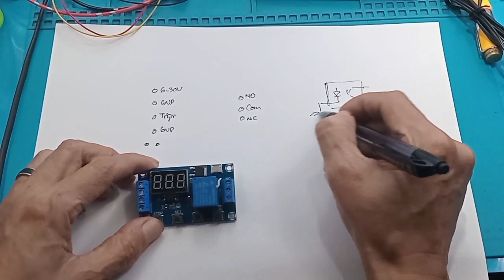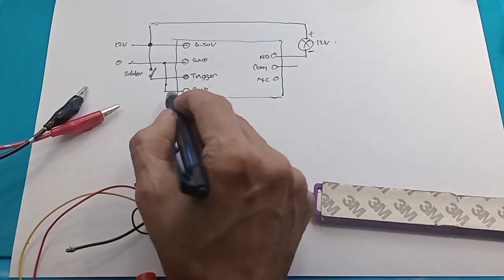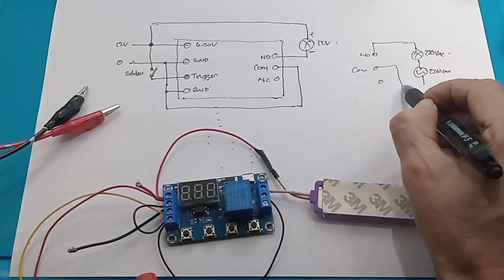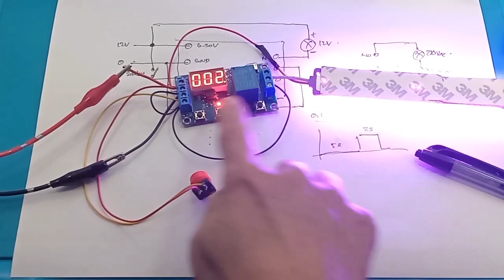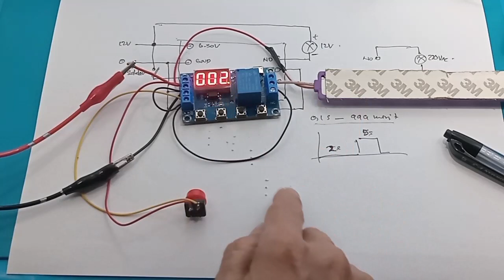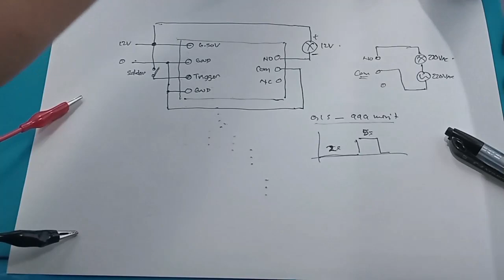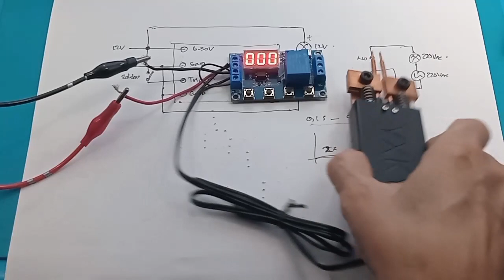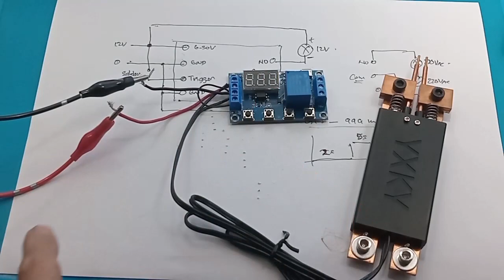Handheld Spot Welding built in Switch Relay Timer Delay Module adjust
Link Pembelian :
1. Relay Timer Delay Modul Display 4Tombol Digital DC Time Module Switch Control Circuit Trigger Saklar
2. T & Y Handheld Spot Welding Pen Automatic Trigger Pen Untuk Mesin Las

video yang berhubungan :
Relay Timer Delay Modul Display 4 Tombol Cara setting Modul timer

Pengaturan waktu dari 0.1 dtk hingga 999 menit continuously adjustable
FITUR:
~ Rentang input 5~36v DC
~ Tampilan jelas dan sederhana, mudah dimengerti, sesuai utk berbagai kebutuhan
~ Ada tombol STOP (emergency)
~ Bisa setting 3 variabel: OP, CL, LOP
~ Ada memory penyimpanan setting walau sudah power off tidak hilang

SPESIFIKASI :
-Tegangan kerja: 5~36v
-Sumber trigger: Active high (3~24v)-
-Output capacity: 5~36v DC x 15A setara 400W
(tambahan pendingin bisa meningkatkan kemampuan hingga 30A)
-Quiescent Current: 20mA
-Operating Current: 50mA
-Ukuran: 6x3.4x1.2cm

SETTING :
Tekan Set selama 4 detik, untuk setting dan simpan, up dan down untuk mengubah nilai.

P1: Setelah sinyal trigger , relay ON selama OP time , dan kemudian Relay Off OP time
P1.1: abaikan jika sinyal trigger terpicu lagi
P1.2: jika ada triger lagi reset ulang timer , tp kl di trigger tetap HIGH counter tetap jalan
P1.3: jika ada trigger relay langsung OFF, stop timer

P-2: jika ada trigger, setelah OP time relay ON, dan OFF setelah CL time, re-trigger tidak berfungsi pd mode ini.

P3.1:Loop , jika ada trigger Relay ON selama OP time dan OFF setelah CL time, dan akan di ulang selama LOP time.(mis: jika OP = 7, CL=3, LOP=2 , jika ada trigger relay on selama 7 detik, dan OFF selama 3 detik, kemudian diulang sampe 2x), jika ada trigger akan counter akan di ulang

P3.2: Loop sama dengan P3.1, beda nya hanya trigger pd saat power on counter langsung mulai, trigger tidak efek

P-4: sama dengan p1.2, cuman kl triger on teruscounter akan diamjika triger sudah OFF, counter akan jika triger sudah OFF, counter akan jalan lagi selama OP time

spot welding body repair
jual spot welding bekas
spot welder mini
spot welder portable
spot welder baterai
cara membuat spot welder baterai
cara membuat spot welder
spot welding
BUILD A DIY SPOT WELDING MACHINE
Spot Welding Machine Simple & Power, Helpful for Home ...
Membuat Spot Welder / Las Titik sederhana dengan Aki untuk ...

Apa yang dimaksud dengan spot welding?
MAHASISWA D3 TEKNIK MESIN KEMBANGKAN PROTOTIPE MESIN SPOT ...
Spot Welding atau las titik sendiri merupakan cara pengelasan resistansi listrik dimana dua atau lebih lembaran logam dijepit diantara dua elektroda logam dibawah pengaruh tekanan sebelum arus dialirkan.
Apa saja fungsi spot welding?
Adapun tujuan pembuatan spot welding ini untuk mempermudah pekerjaan pengelasan pada plat tipis, dan mengetahui pengaruh waktu pengelasan terhadap hasil pengelasan.

Apa itu welder 2?
Welder kelas II, welder yang bertugas untuk mengelas pada tangan, penyangga, isolasi, bagian dari dapur pengapian ketel uap.
Bagaimana Kerja welder?
welder
Tugas utama seorang welder adalah menyambung, biasanya media yang disambung adalah logam/metal, bisa berupa besi, stainless, alumunium, tembaga, kuningan dan lain - lain.
Apa itu las tembak?
Pengelasan tembak / Las tembak (stud welding) melibatkan pembuatan busur listrik antara pengikat dan bahan induk. Panas melelehkan keduanya dan menyatukan penggunaan tekanan balik.
Perbandingan Spot dan Stud Welding
Dari kedua penjelasan di atas sudah mulai ada gambaran tipe pengelasan mana yang cocok untuk kebutuhan bisnis sobat. Dibawah ini akan dijelaskan lebih dalam mengenai perbandingan antara kedua jenis metode las di atas dalam beberapa aspek. Sehingga kamu bisa langsung menentukan mana jenis pengelasan yang cocok dengan bisnismu.

Jenis Bahan
Baja karbon adalah bahan yang paling cocok untuk spot welding, karena ketahanannya yang tinggi terhadap listrik dan konduktivitas termal yang lebih rendah daripada elektroda tembaga yang digunakan untuk menghasilkan arus listrik yang dibutuhkan. Namun, hanya ada sedikit pilihan bahan dasar yang cocok untuk teknik ini.

0:00 Radal05
00:12 Relay Timer Delay Modul Display 4Tombol Digital
00:40 Handheld Spot Welding built in Switch
01:11 Skematik Modul
03:30 Pemasangan beban 220Vac
04:40 Modul menyimpan data terakhir
05:00 Tes
08:00 Tes Handheld Spot Welding built in Switch